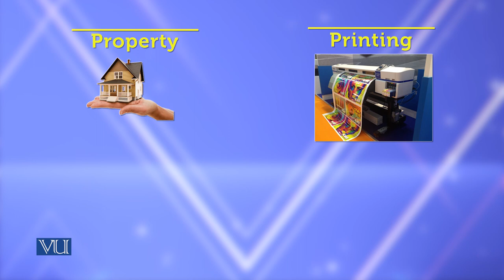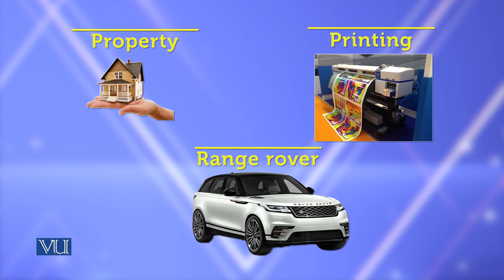Personal knowledge management (PKM) | Theories of Entrepreneurship | MGMT737_Topic112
Topic-112 Personal knowledge management (PKM)